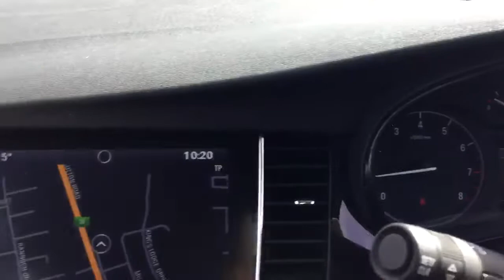ME19JEJ Vauxhall Mokka X 1.416V Turbo Design Nav